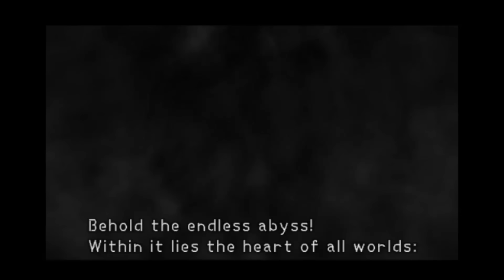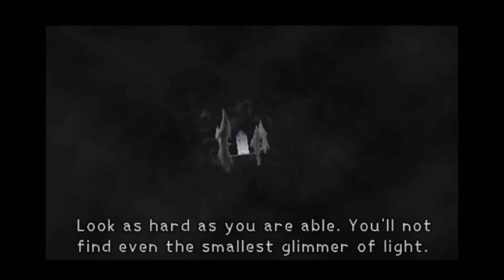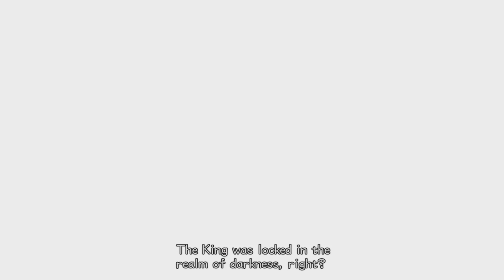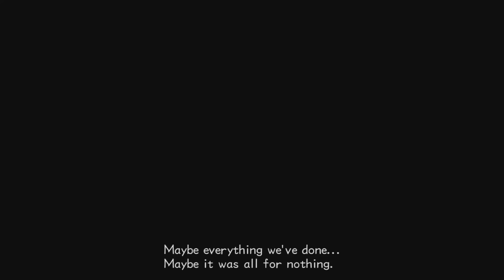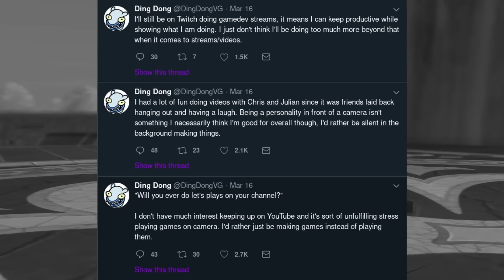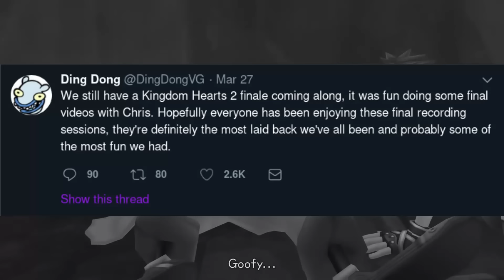OneyPlays All Goofy Impressions & moments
While watching their kingdom hearts playthroughs I noticed Chris, Dingdong and Julian were doing a lot of impressions of Goofy so I started making this video.I hope you enjoy watching the funiboys doing Goofy impressions as much as I did.